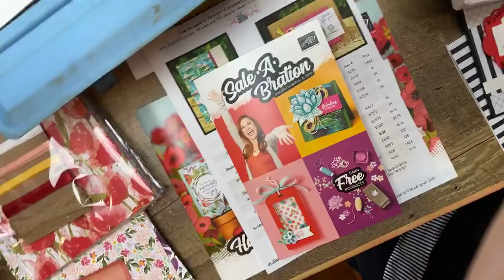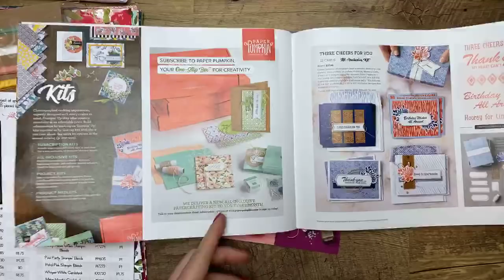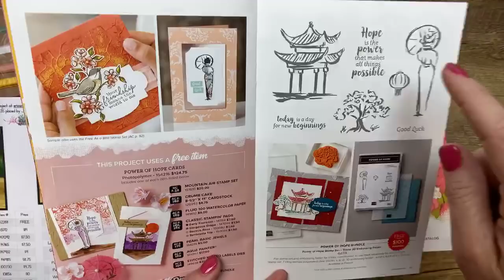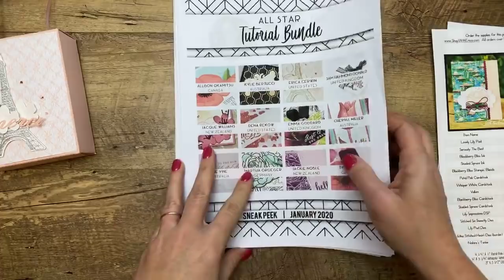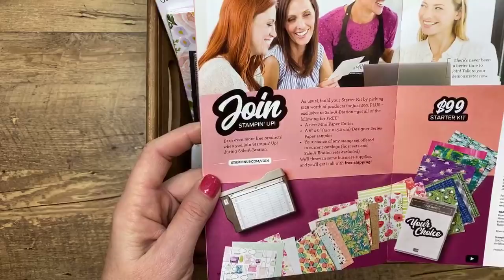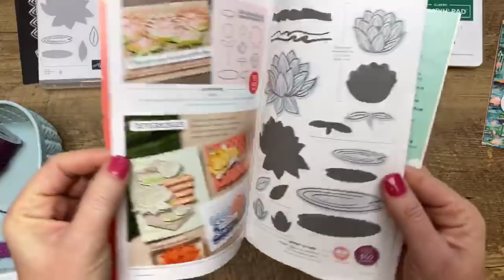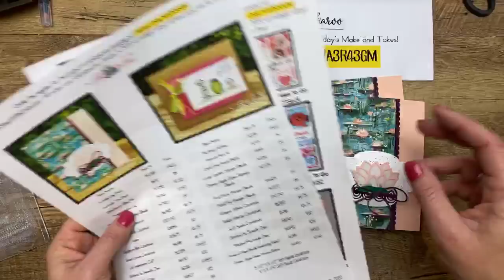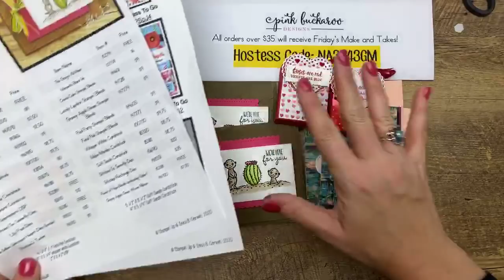Facebook Friday= 2020 Stampin' Up Spring Catalog and Sale A Bration Kick Off!!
Facebook Friday- 2020 Stampin’ Up Spring Catalog and Sale A Bration Kick Off  (Recording)